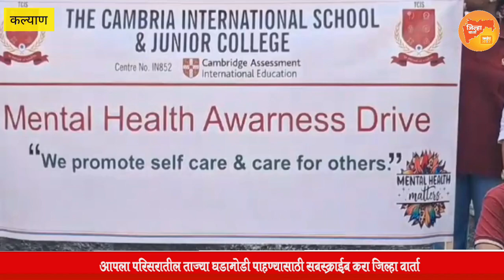फ्लॅशमॉब - रॅलीच्या माध्यमातून मानसिक आरोग्याबाबत जनजागृती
सध्या जगभरात मानसिक आरोग्य सप्ताह साजरा केला जात असून त्यानिमित्ताने कल्याण पहिल्यांदाच फ्लॅश मॉम आणि रॅलीच्या माध्यमातून मानसिक आरोग्य विषयी जनजागृती करण्यात आले. कल्याणातील केंब्रिया इंटरनॅशनल स्कूल आणि कॉलेजच्या पुढाकाराने हा उपक्रम राबवण्यात आला.

कल्याण पश्चिम येथील केंब्रिया इंटरनॅशनलपासून सुरू झालेली ही रॅली खडकपाडा मेन रोड,अमृत पार्क, वसंत व्हॅली, गोदरेज हिलमार्गे साई चौकात समाप्त झाली. त्यानंतर या रॅलीमध्ये उपस्थित असणाऱ्या केंब्रिया कॉलेजच्या सायक्लॉजी विभागातील 11 आणि 12 वीच्या विद्यार्थ्यांनी या माध्यमातून मानसिक आरोग्याबाबत नागरिकांमध्ये जनजागृती केल्याचे दिसून आले. मानसिक आरोग्याबाबत विविध सकारात्मक संदेश देणारे फलक यावेळी विद्यार्थ्यांच्या हातामध्ये होते.

आपण कोणत्याही क्षेत्रामध्ये कार्यरत असलो तरी त्यासाठी मानसिक आरोग्य चांगले असणे आवश्यक असते. मात्र दुर्दैवाने आपल्याकडे त्याला तितके महत्त्व दिले जात नाही. आपल्या शरीराला ताप आला तर आपण लगेचच डॉक्टरकडे जातो. परंतु मनाला त्रास होत असेल तर त्याकडे आपण दुर्लक्ष करतो. ही गोष्ट बदलण्यासाठी आम्ही आज हा उपक्रम राबवल्याची माहिती शिक्षण अभ्यासक आणि पोटे ग्रुपचे सी एम डी बिपिन पोटे यांनी दिली.

हा उपक्रम यशस्वी करण्यासाठी कॉलेजच्या मुख्याध्यापिका हिना फाळके, सायक्लॉजी विभाग प्रमुख क्रिपा राठोड, भूषण कुटे, अमोल शिंदे यांच्यासह सर्व शिक्षकांनी विशेष मेहनत घेतली.